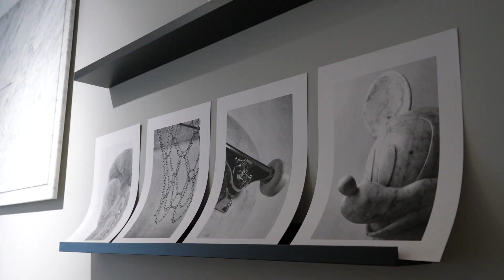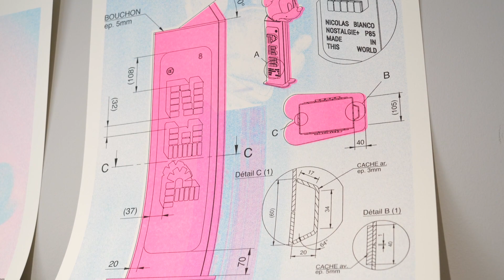Nicolas Bianco - L'indigo du marbre